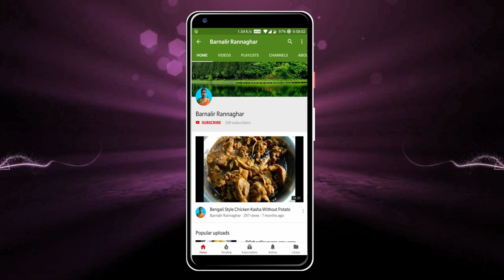নতুন স্বাদের পারশে মাছের তেলঝাল | Parshe Macher Tel Jhal